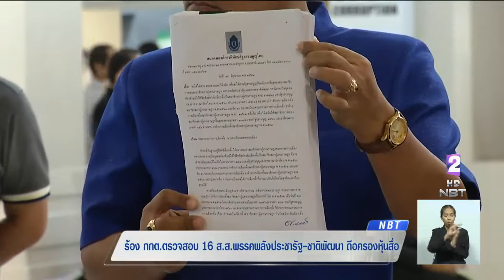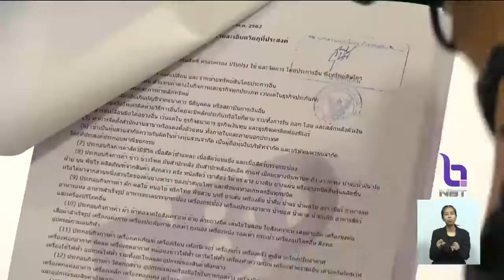ร้อง "กกต." ตรวจสอบ 16 ส.ส. "พลังประชารัฐ-ชาติพัฒนา" ถือครองหุ้นสื่อ